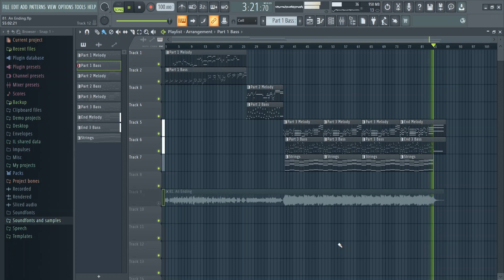An Ending [Recreation] +FLP